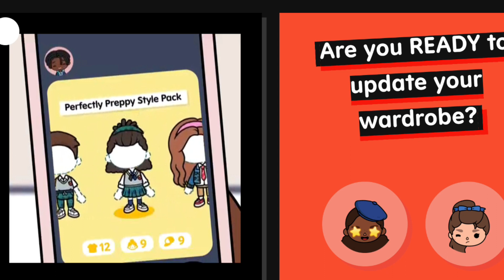UPDATE In Toca Life World. NEW CLOTHES in the creator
🍁Become a sponsor of the channel and you will get access to exclusive bonuses. More details